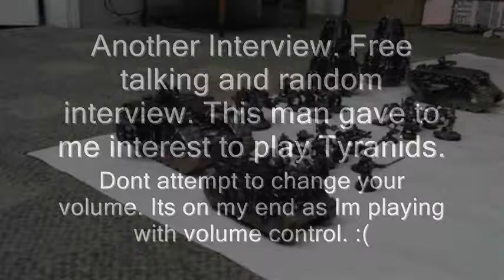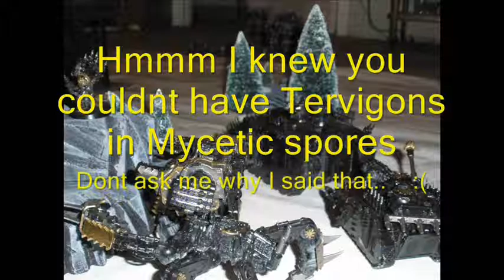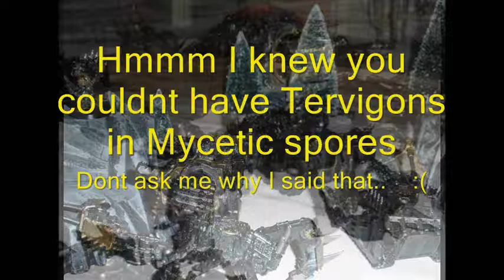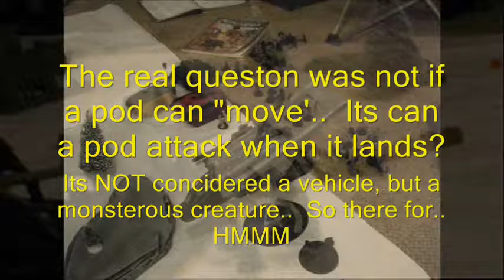Interview with a gamer 2 part 1.WMV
Another interview..  With how?   Watch..